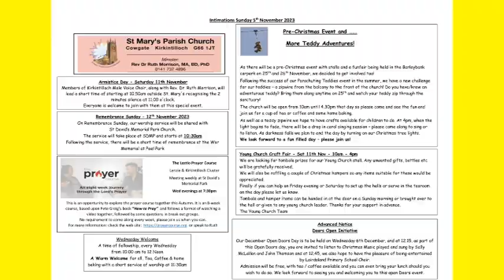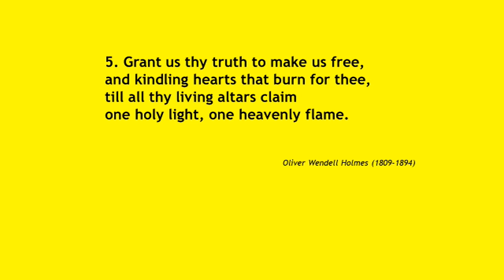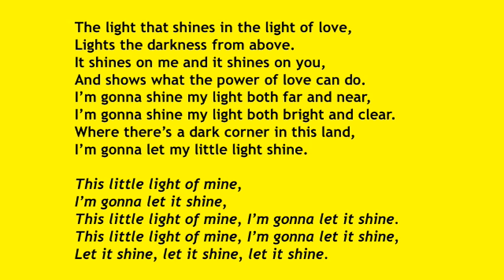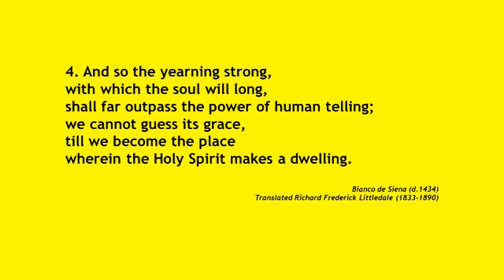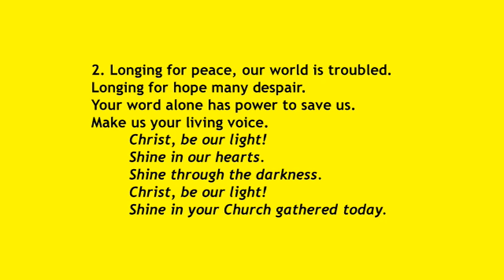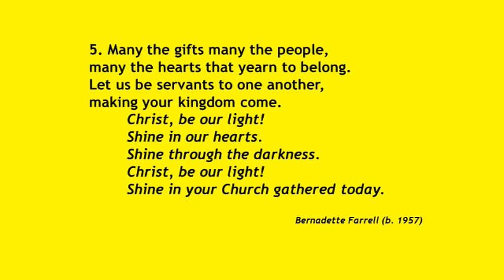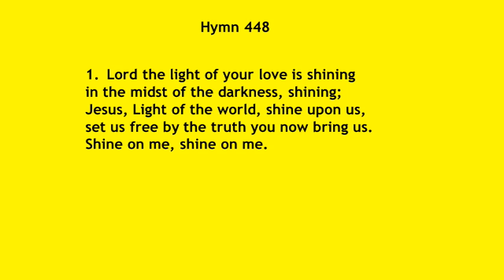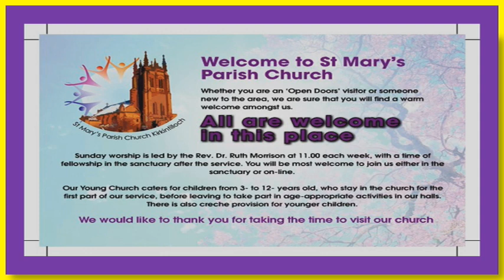Holy Communion Morning Service 5th November, 2023 from St Mary's Parish Church, Kirkintilloch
Holy Communion Morning Service 5th November, 2023 from St Mary's Parish Church, Kirkintilloch conducted by Rev. Dr. Ruth Morrison